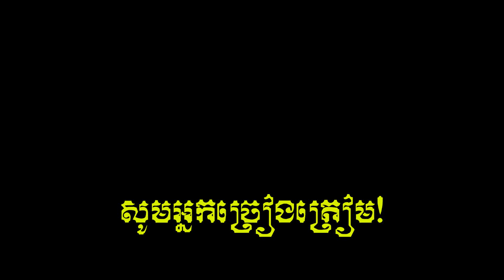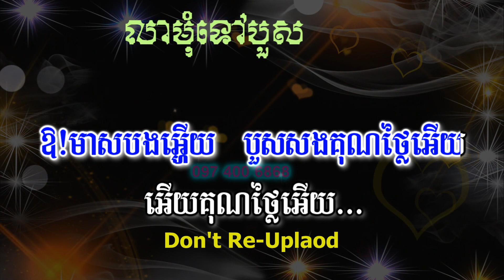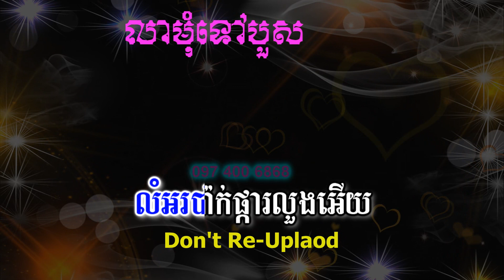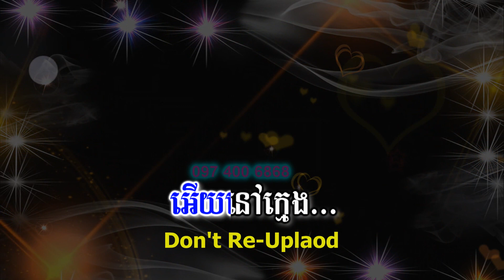លាមុំទៅបួស | ភ្លេងសុទ្ធ - ព្រះបាទជុំវាំង | ភ្លេងសុទ្ធ_Le Mom Bos Karaoke Version [Krud Tour Karaoke]